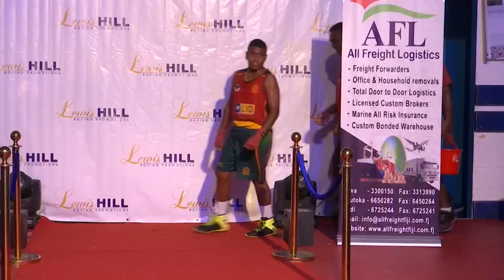Steven Ledua vs Nathan Singh - Junior Middleweight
24th March 2023
PATHWAY
Lewis-Hill Boxing Promotions
Amateur Bout